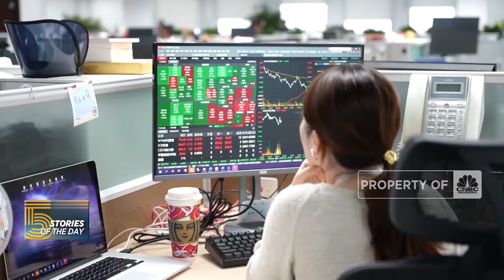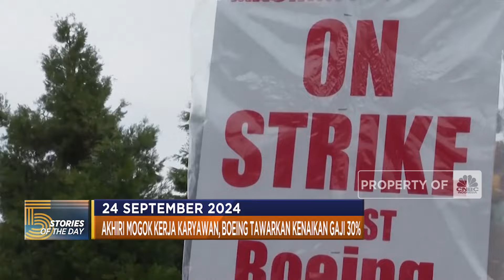2 Pabrik Tekstil Bangkrut Hingga Boeing Tawarkan Kenaikan Gaji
Industri tekstil dI Indonesia tengah merana. Satu per satu pabrik tekstil di indonesia tutup dan bangkrut. Jumlah PHK pun cukup banyak.
Sementara itu, produsen pesawat boeing menawarkan kenaikan gaji hingga 30%,  selama empat tahun kepada puluhan ribu pegawai yang mogok kerja. Penawaran ini disebut-sebut merupakan yang terakhir dan terbaik karena mogok yang dilakukan sejak 13 september 2024 lalu ini masih terus berlanjut.

Selengkapnya saksikan di Program Evening Up CNBC Indonesia, Selasa (24/09/2024).